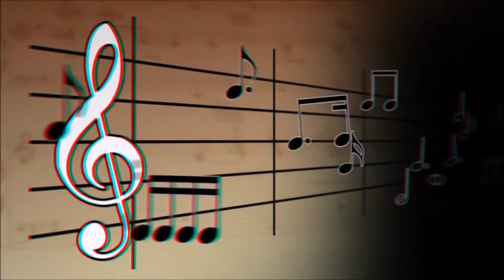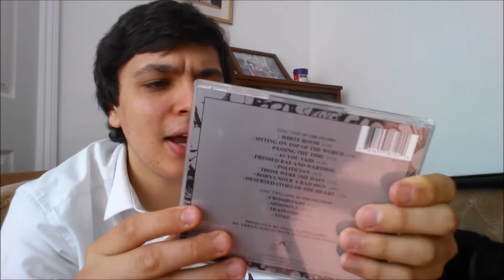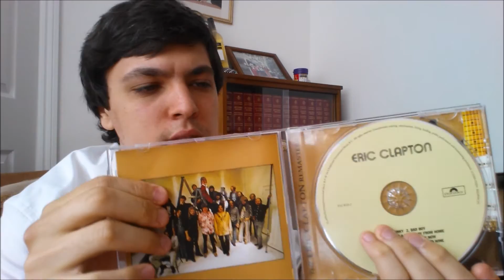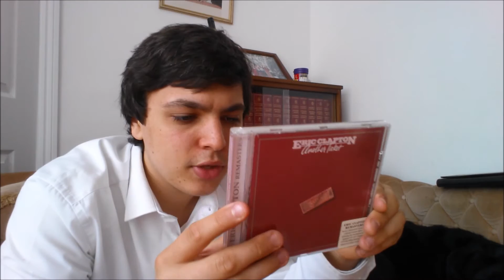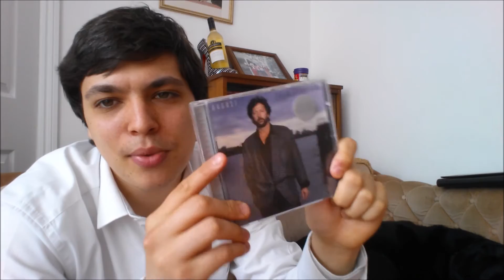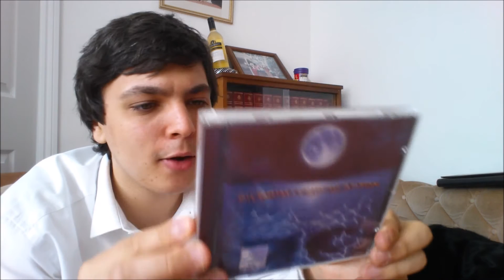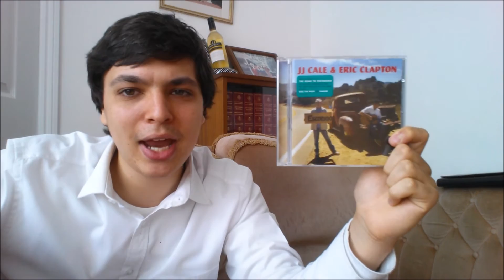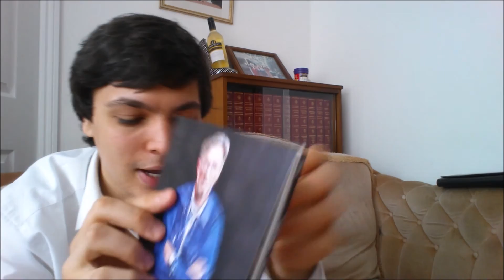Eric Clapton CD Collection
In this video i will be showing all of my Eric clapton cd collection